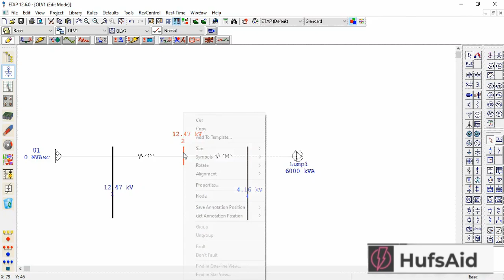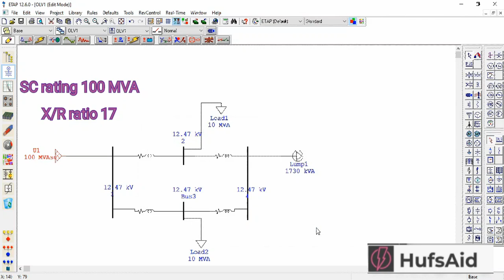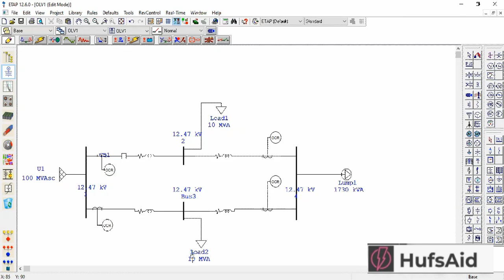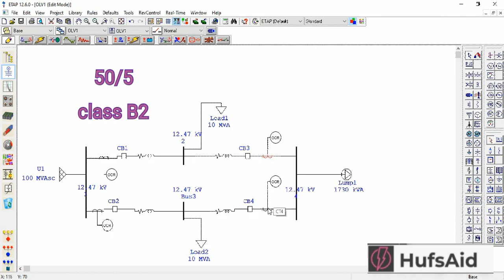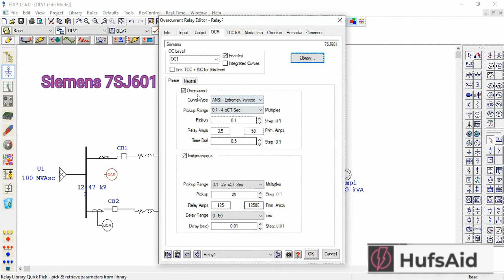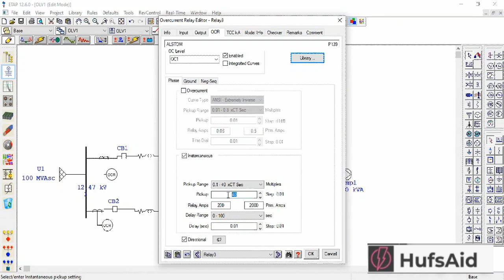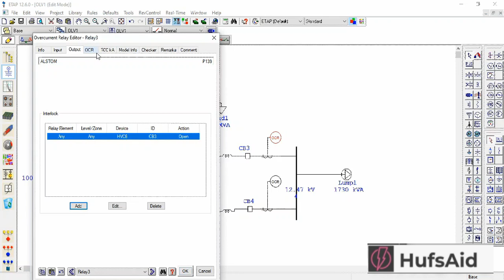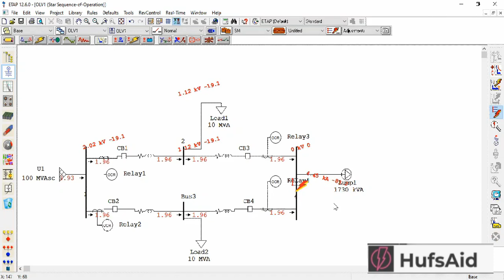Directional Over Current Protection using Etap software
Scenario for the need and application of directional protection.

This video aims to help students and young teachers to getting started with Etap..